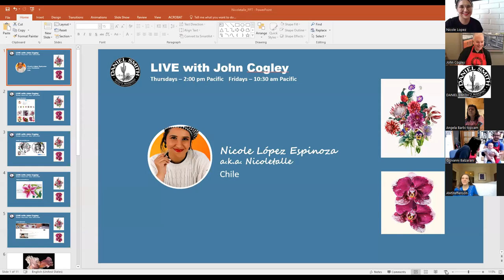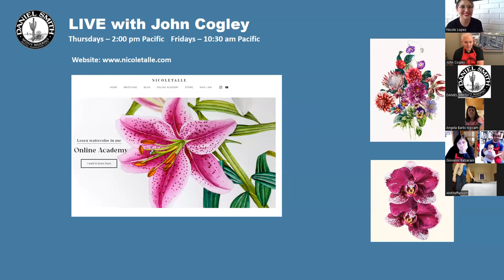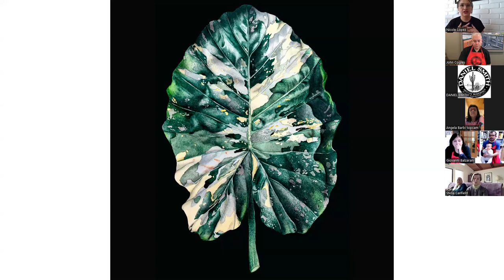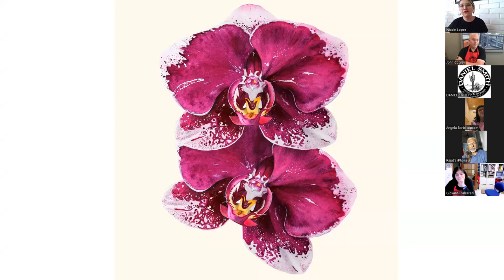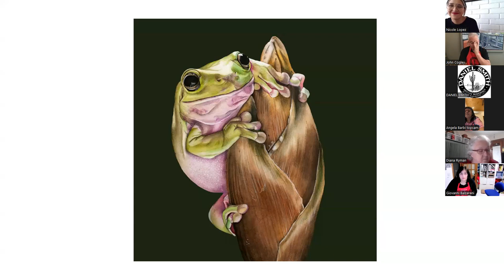Live with John Cogley and Nicole López